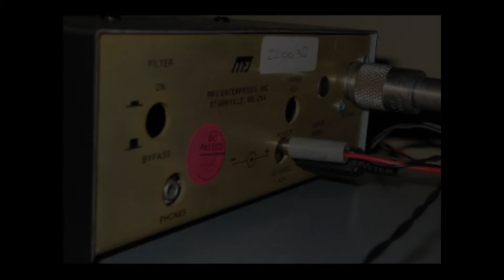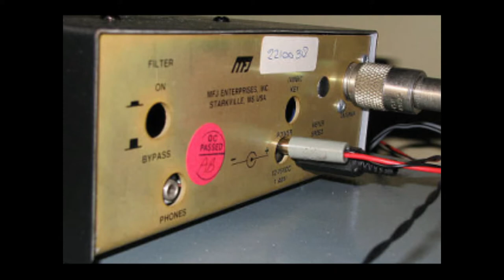Slow Scan Radio Ep 10, September 26, 2018